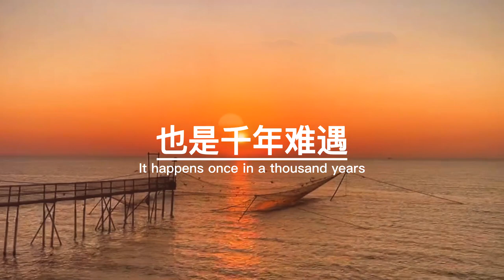“今天是2022年2月22日星期二，农历正月二十二，星期二，也是千年难遇，“爱”最多的一天，听说今天许愿，都能心想事成，我的愿望很简单，你在身边，在你身边”一直爱下去 ，今天也是最爱的一天，最2一天